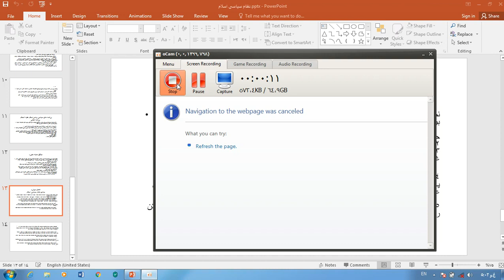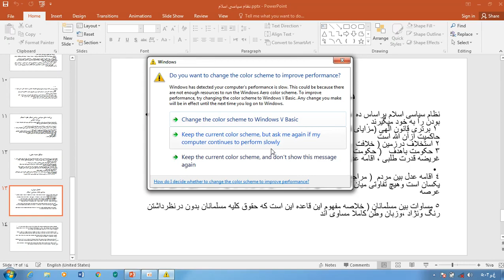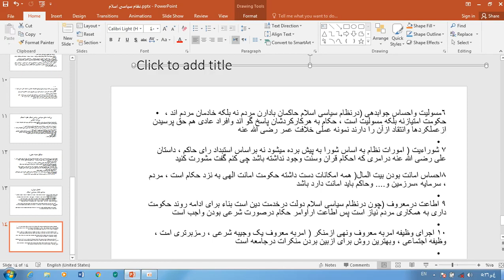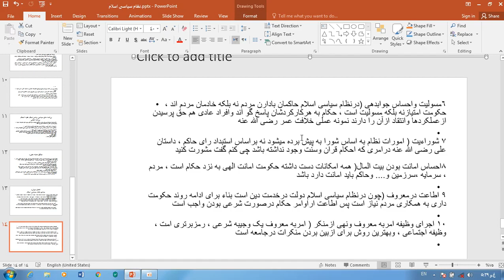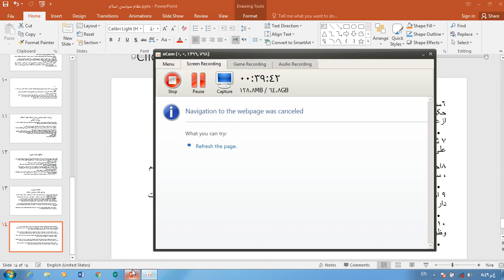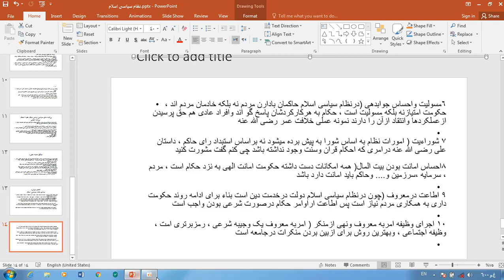نظام سیاسی اسلام درس چهارم